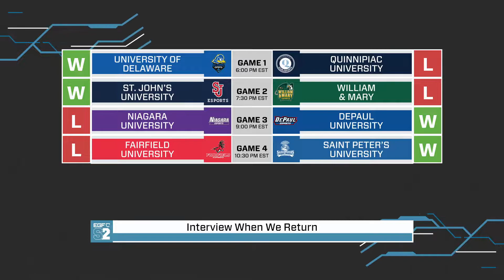3-11-21 EGFC OW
PBP: @Waffles4syd
Color: @schtitle24